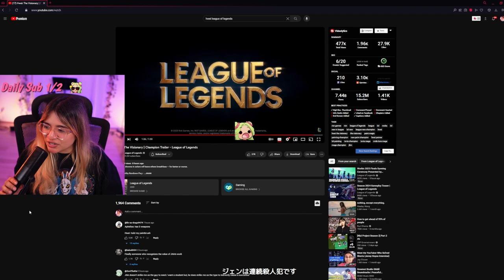Reacting to Hwei: The Visionary | Champion Trailer - League of Legends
I had to watch the new champion LIVEEEEE. This happened on Sunday when we stayed up to watch worlds, which was fun. Sometimes I do live reactions on stream, heheh. HOWEVER, I have found my new main in League of Legends, and I can not wait to play him! Let me know your thoughts on this new champion in the comments!

00:00 - 01:29 Reaction

1:29 - 02:03 Discussion - Outro

Catch me live on Twitch:
🐸 Wednesday and Friday at 7:00pm CDT
🐸 Saturdays and Sunday at 11:00am CDT